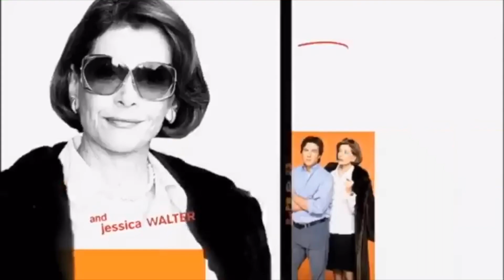Get Ready With Me // Dying My Hair Blue, OOTD, and Family Dinner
Hey everyone! I wanted to do a getting ready with me Video. IN this video I show my how I dye my hair and the kind of outfits I like to wear out to dinner. Hope everyone enjoys the video 💛🌻

About Madeline Malik: Hi! I'm Madeline. I love sharing the memories I get on camera with other people. Hope you enjoy!
xoxo,
Mad